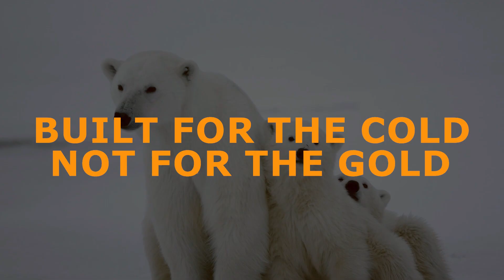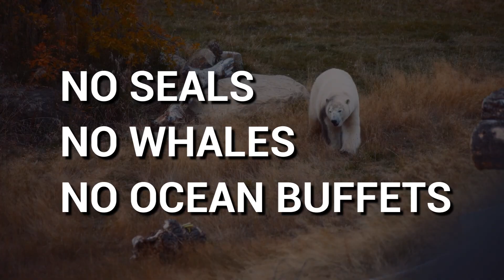What if Polar Bears Were Introduced to the African Savannah?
What if the Arctic’s apex predator woke up one day under the blazing African sun? What if a polar bear, master of the ice, suddenly found itself padding across golden grasslands instead of frozen tundra?

It sounds like a setup for a crazy cartoon or a sci-fi experiment, but as wildlife enthusiasts, let’s seriously imagine this scenario.

How would a polar bear cope with the heat, the strange new menu of prey, and the unfamiliar neighbors like lions and hyenas?